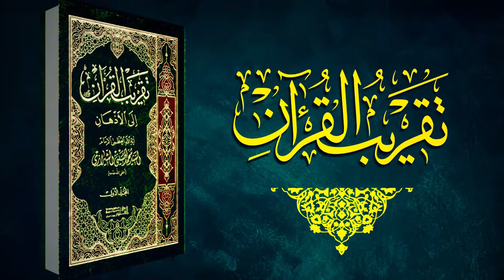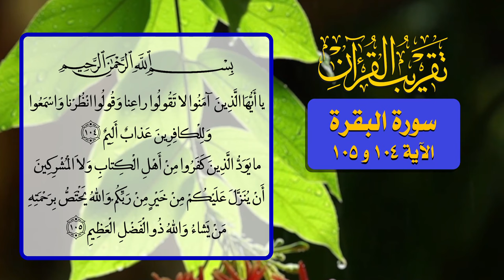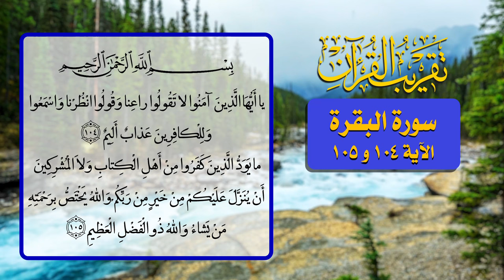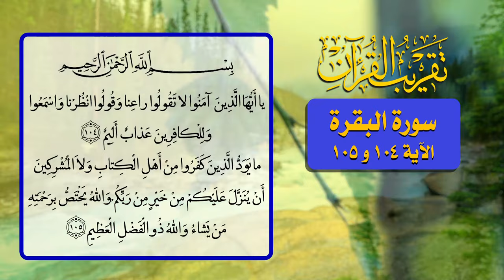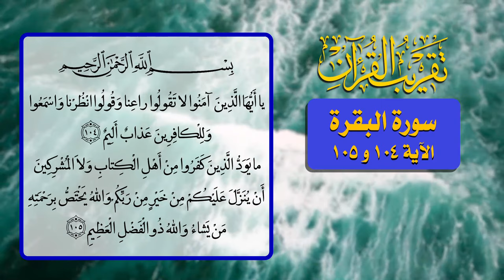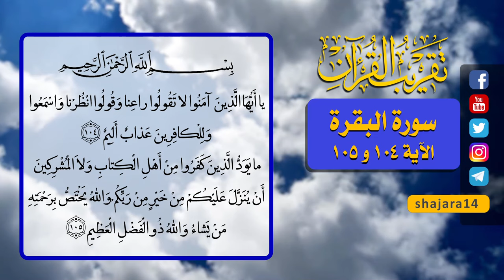54- تقريب القرآن - سورة البقرة الآية 104 و 105 - السيد مهدي الحسيني الشيرازي